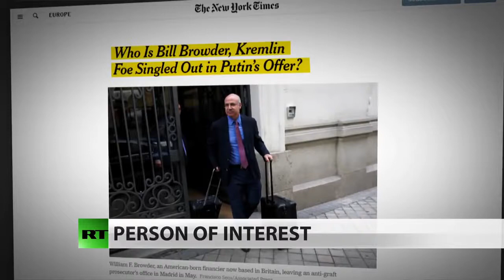Russia Wants To Question U.S. Investigator Bill Browder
July 20, 2018 - Since the Trump-Putin summit in Helsinki earlier this week that many in the media are asking, who exactly is Bill Browder and why is Putin so interested in him? RT America’s Anya Parampil analyzed with Executive Director of the Ron Paul Institute, Daniel McAdams.